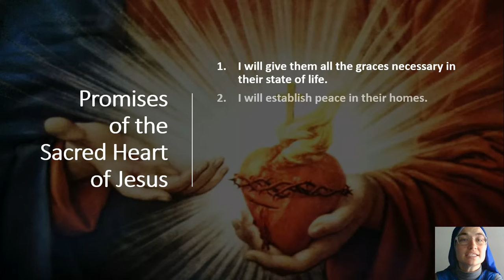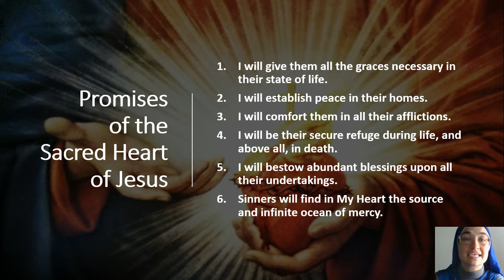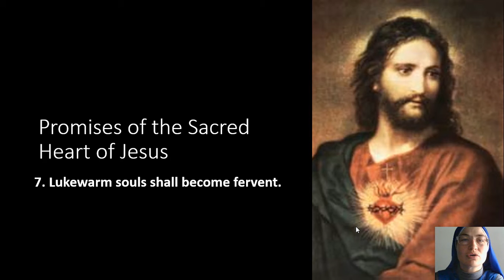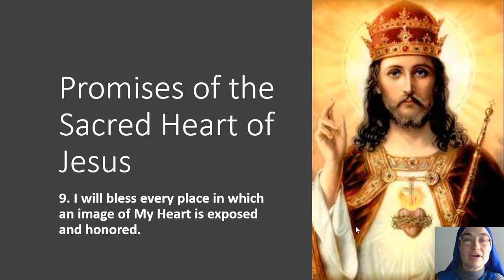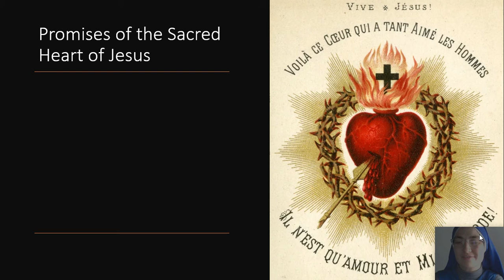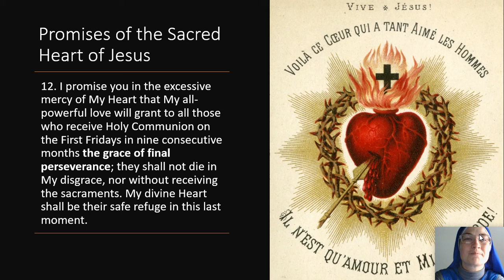Day 6 - The Promises of the Sacred Heart, Part 2